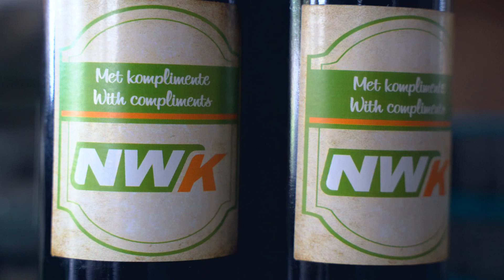NWK Klantegholfdag 2019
NWK believes in a more personal relationship with its clients and therefore hosts a Client Gholf Day every year during which clients get to unwind and enjoy a relaxing day in the outdoors with NWK employees.